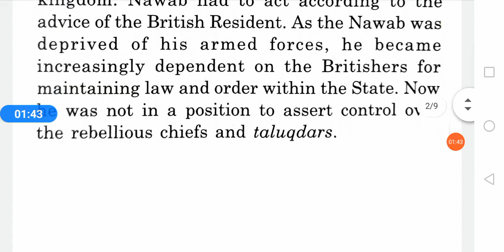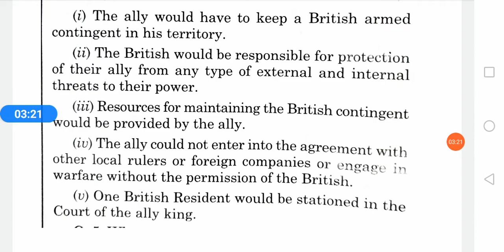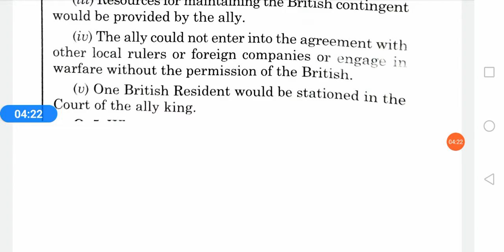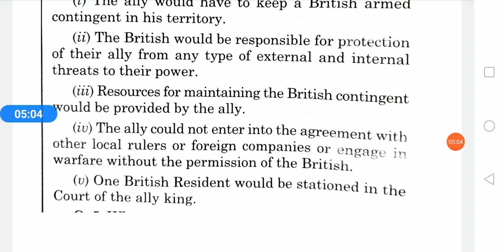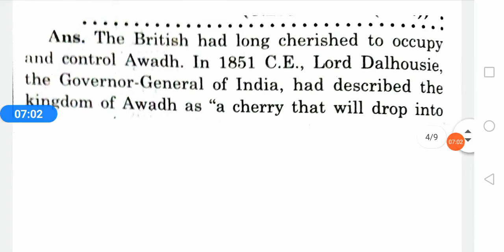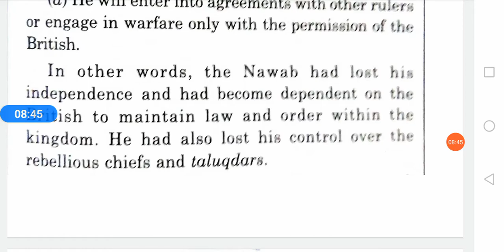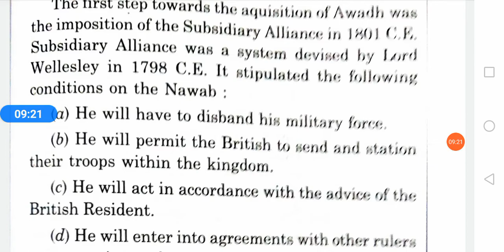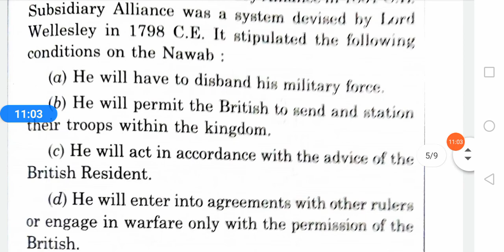History lesson 11 Ribels and Raj class 12th no 7